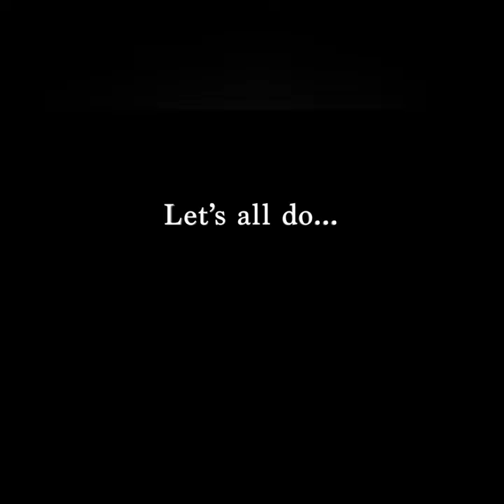*Surya upasak" kyo kaha jata hai sifaka lemurs ko 😱|why sifaka lemurs called dancing lemur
Sifakas lemurs ko Surya upasak kyo kaha jata hai 😱|why sifaka lemurs called dancing lemur

About video-

in this video we are discussing about sifaka lemurs

why sifaka lemurs are known as sun worshiper

why sifaka lemurs are called dancing lemurs

for further details please watch the video presented by @Point_2_Fact